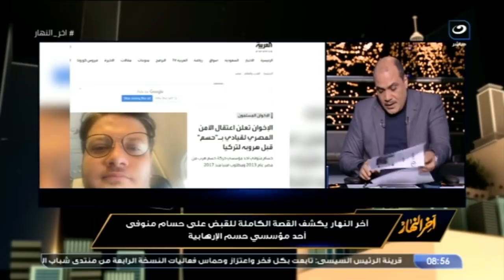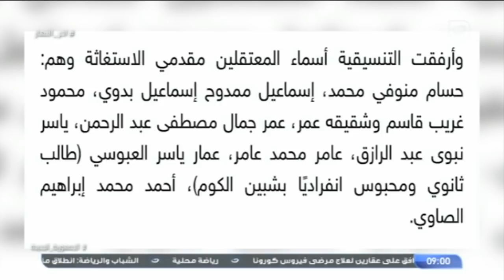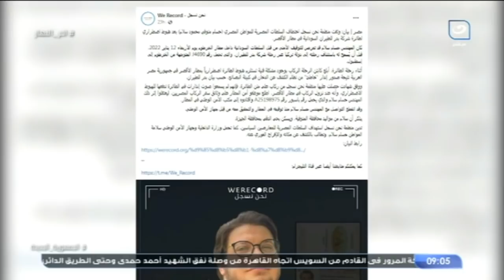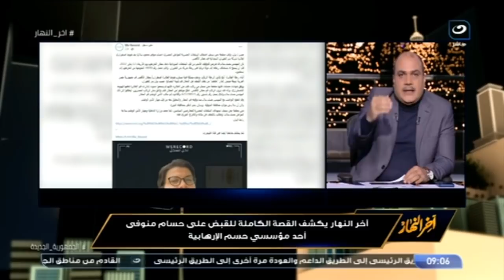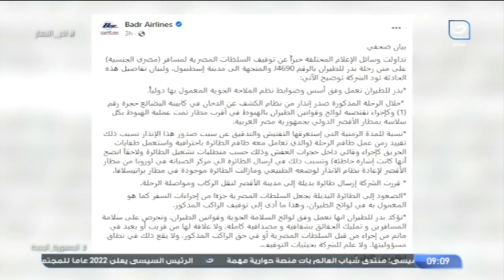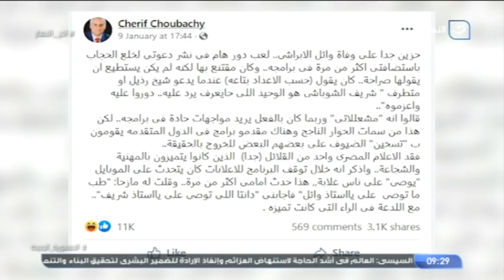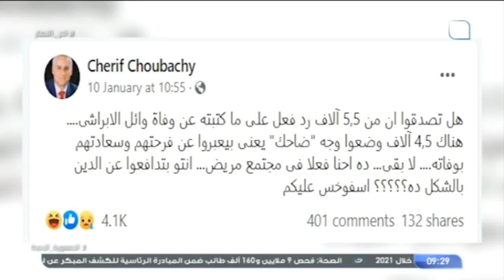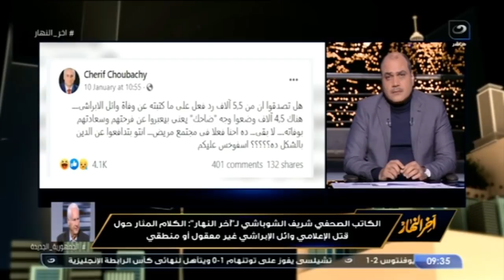آخر النهار | الجمعة 14 يناير 2022 - الباز يكشف التفاصيل الكاملة عن القبض على حسام منوفي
آخر النهار - الجمعة 14 يناير 2022 - الحلقة الكاملة
في حلقة اليوم من برنامج آخر النهار يناقش الاعلامي محمد الباز قضايا:
تنفيذاً لتوجيهات الرئيس.. الداخلية تحول 800 سيارة أجرة للغاز مجانا في أسوان
 - الباز يكشف التفاصيل الكاملة عن القبض على حسام منوفي
 - "انا شوفت الموت في عنيه" محمد الباز يكشف عن تفاصيل اخر مقابلة بينه وبين الإعلامي وائل الإبراشي